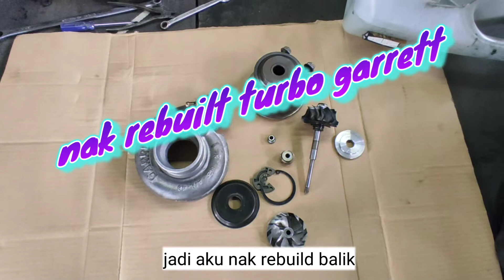rebuild garrett turbo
rebuild garrett turbocharger